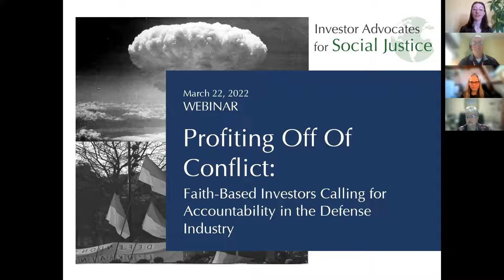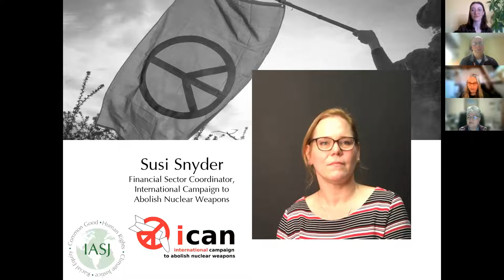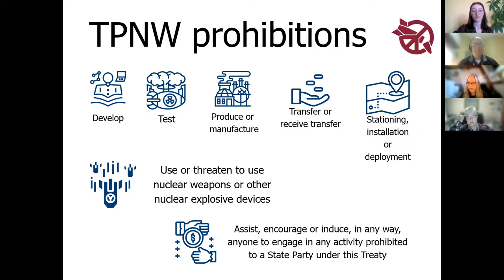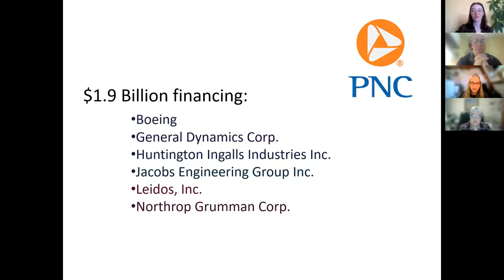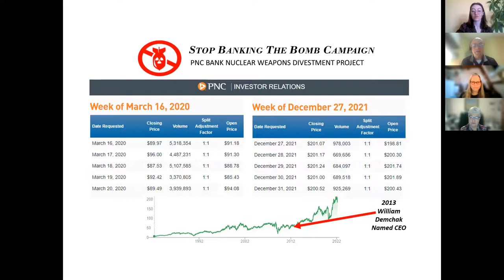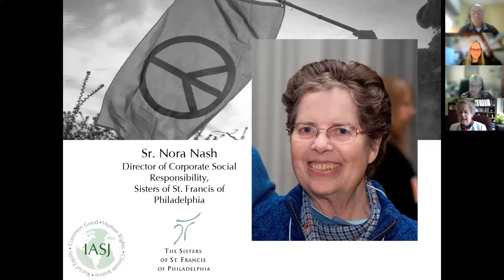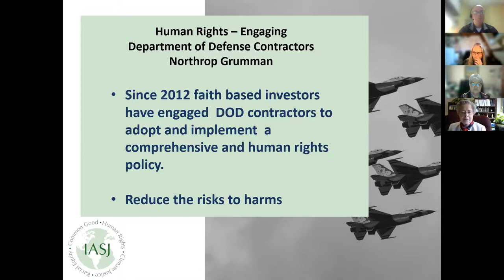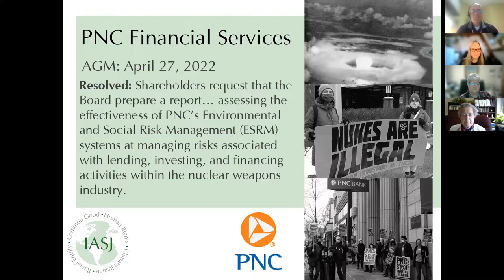Profiting off of Conflict: Faith-Based Investors Calling for Accountability in the Defense Industry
Investor Advocates for Social Justice hosted a webinar examining themes of peace, demilitarization, and denuclearization. Hear from faith-based investors and peace activists exploring who profits from conflict and how we can call for accountability in the defense industry and its financiers.
Speakers: Bernice Gutierrez (Tularosa Basin Downwinders Consortium), Susi Snyder (International Campaign to Abolish Nuclear Weapons), Rev. Paul Dordal (PNC: Stop Banking the Bomb), Sr. Nora Nash (Sisters of St. Francis of Philadelphia)
Facilitator: Jillianne Lyon (Investor Advocates for Social Justice)